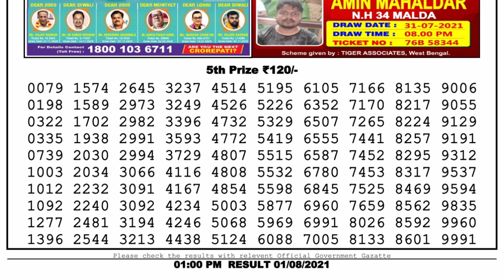Lottery Sambad Lottery Live 1pm 01.08.21 Nagaland Lottery Live